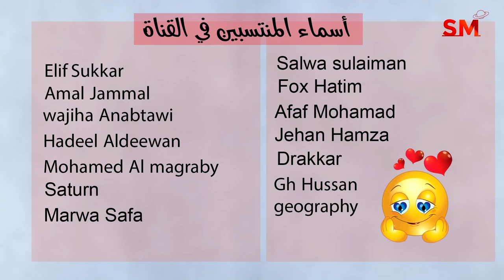توقعات الأبراج اليوم الجمعة 17 تشرين الثاني نوفمبر 2023 سعيد مناع